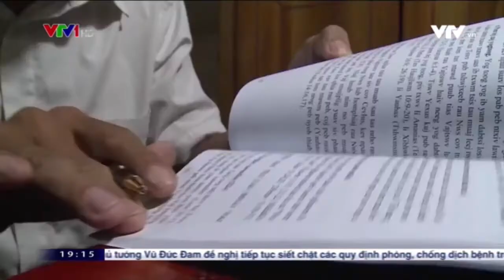Việt Nam đảm bảo tự do sinh hoạt tôn giáo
Việt Nam là quốc gia đa tín ngưỡng, đa tôn giáo. 90% dân số có đời sống tín ngưỡng, tôn giáo. 27% dân số là người có đạo. Sinh hoạt tín ngưỡng, tôn giáo đã, đang và vẫn là nhu cầu tinh thần của một bộ phận nhân dân.

Trong những năm qua, việc đảm bảo quyền tự do tín ngưỡng, tôn giáo của Việt Nam đã đạt nhiều thành tựu nổi bật. Các hoạt động tín ngưỡng, tôn giáo quy mô lớn được hỗ trợ, tạo điều kiện tiến hành. Số lượng tu sĩ, giáo dân và cơ sở thờ tự ngày càng gia tăng. Cả nước hiện có hơn 57.000 chức sắc, trên 147.000 chức việc và gần 30.000 cơ sở thờ tự. Việt Nam hiện có hơn 26 triệu tín đồ với 43 tổ chức thuộc 16 tôn giáo được nhà nước công nhận.

Hành lang pháp lý trong sinh hoạt tôn giáo cũng ngày được bổ sung và hoàn thiện với mục tiêu là đáp ứng tốt hơn nhu cầu văn hóa tinh thần của cả người có đạo và không có đạo trong khuôn khổ pháp luật.

Đảm bảo để tín đồ, giáo dân được sinh hoạt tín ngưỡng trong khuôn khổ pháp luật chính là một trong những cơ sở quan trọng để tạo sự đồng thuận, gắn kết và phát huy đồng bào các tôn giáo trong khối đại đoàn kết toàn dân tộc.
Nguồn: Đài truyền hình Việt Nam (Ban thời sự - Tháng 12/2020)